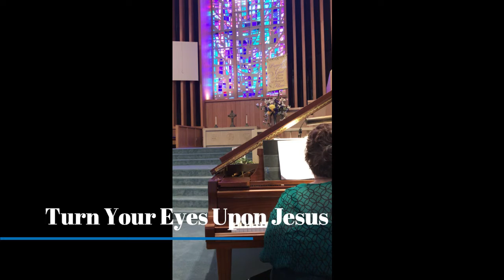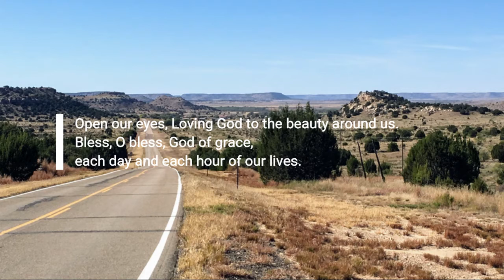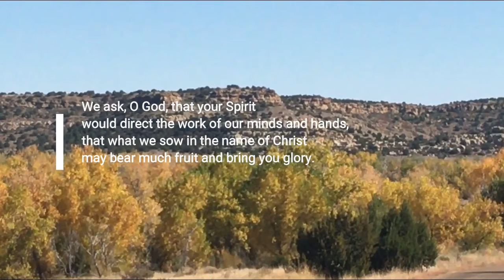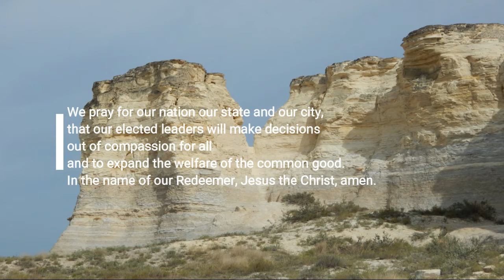Worship July 19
First Presbyterian Church of Ponca CIty, OK at home worship video for July 19, 2020